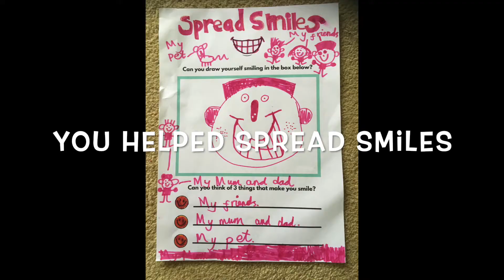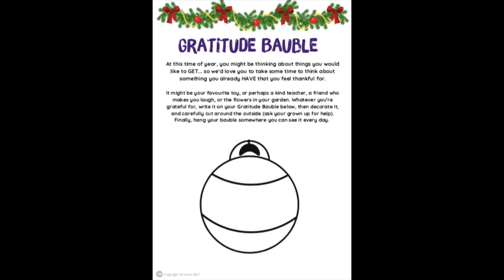Kids' Kindness Club - what a year it's been!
This week, we're looking back at all of the wonderful things our Kids' Kindness Club members have done during 2021. We're also making Gratitude Baubles!